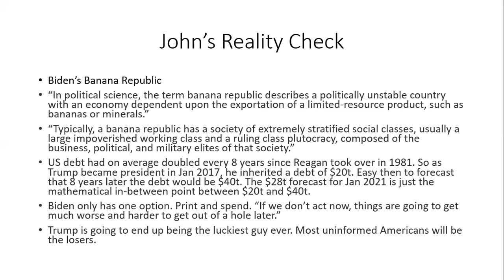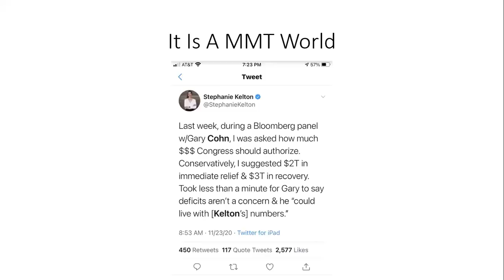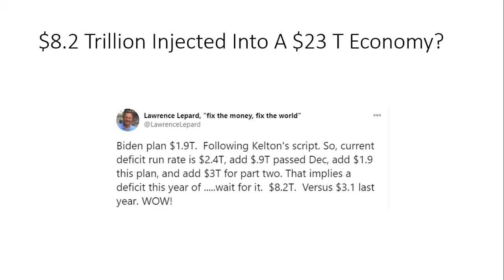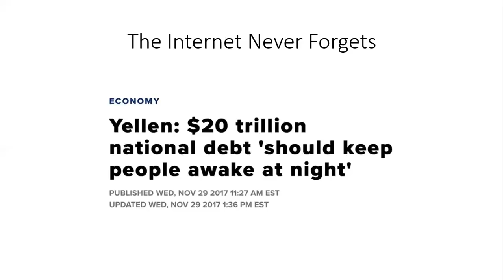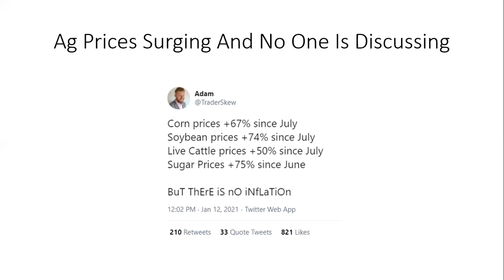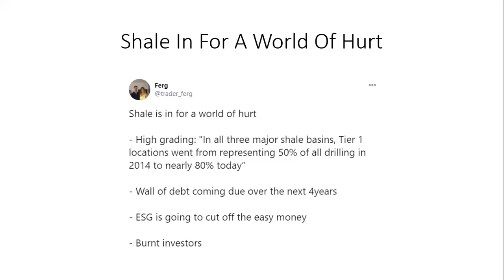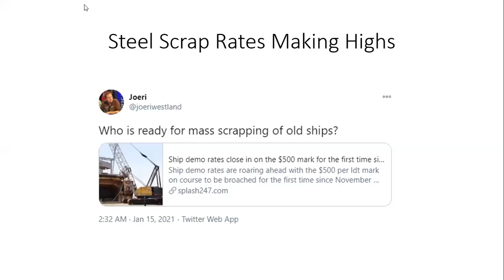Joe Biden's Banana Republic. Weekly Market Update 1-16-21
“Typically, a banana republic has a society of extremely stratified social classes, usually a large impoverished working class and a ruling class plutocracy, composed of the business, political, and military elites of that society.”

Like all Banana Republics, the US economy and social structure is now on the way to perdition with virtually nil chance for Biden & Co to reverse the inevitable course of events.